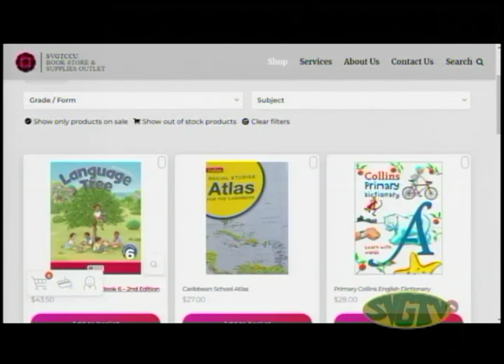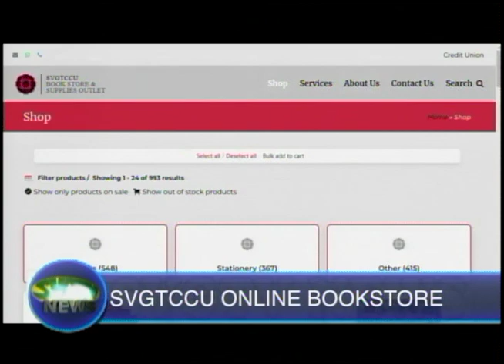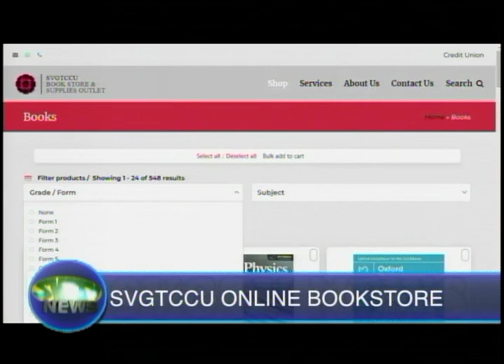SVGTV News 5 July 2023